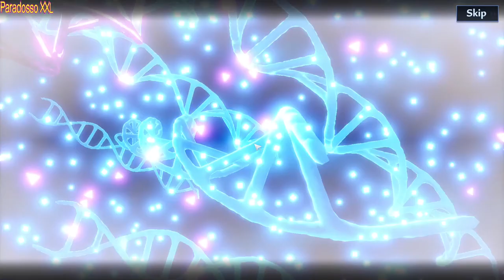Tower Of Fantasy - Possession - HD Walkthrough Episode 05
**INSIDE THE GAME TOWER OF FANTASY**
Tower of Fantasy is an anime-inspired cross-platform Massively Multiplayer Online Role-Playing Game (MMORPG). The MMORPG features large open worlds, sci-fi themed Anime aesthetics, fast action combat, interactable environments, PvP systems, and much more.
Tower of Fantasy è un gioco di ruolo online massivamente multigiocatore (MMORPG) multipiattaforma ispirato agli anime. Il MMORPG è caratterizzato da ampi mondi aperti, estetica Anime a tema fantascientifico, combattimenti veloci, ambienti interattivi, sistemi PvP e molto altro ancora.